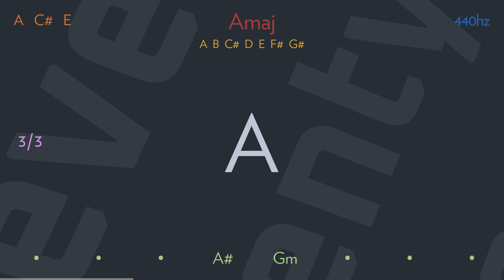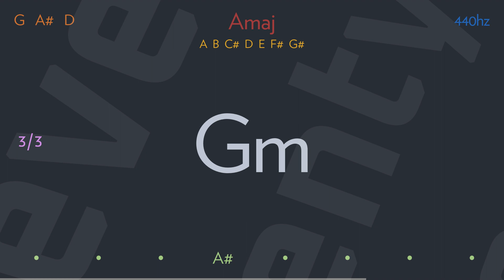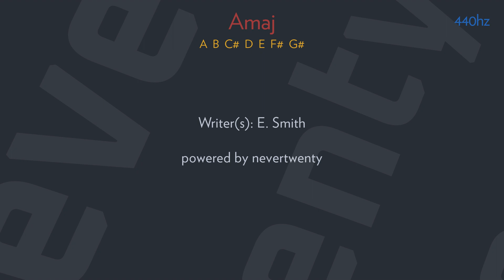pretty mary kay by ELLIOTT SMITH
Almost forgot, started to say
Rode into the sun, past everyone
Hallelujah, pretty Mary K

I found faith in the infirmary
There's a soldier lying in bed
With a wound to the head
Calling out to pretty Mary K

For things that haven't happened yet

I happened upon pretty Mary K
But a soldier to the fore waved you away
I walk 'round the dock and talk to St. James
Though I'm already done, and ask everyone

Pretty Mary K
Have you seen her?
Pretty Mary K

Writer(s): E. Smith